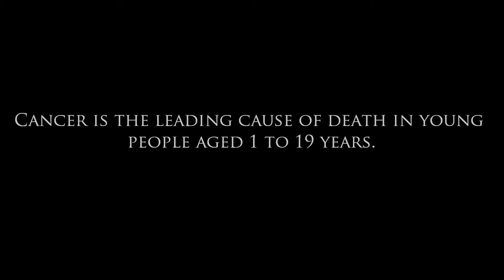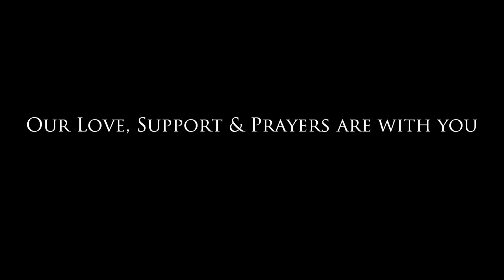V&V Photography Part 2: Alexis Kaufusi Foundation Tribute to Holland Young ft. Ria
V&V Photography work closely with the Alexis Kaufusi Foundation. We plan to continue our support with children who are battling cancer.